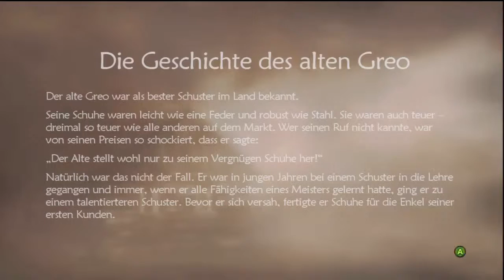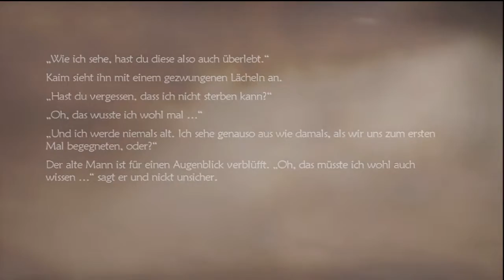#039 LOST ODYSSEY | Großeinkauf [60FPS|720p|GER]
Let's Play Lost Odyssey #039
-Endlich!!

➔GameInfo: Lost Odyssey
   Plattform: X360
   Genre: RPG
   Entwickler: Mistwalker
   Herausgeber: Microsoft

➔GERMAN COMMENTARY